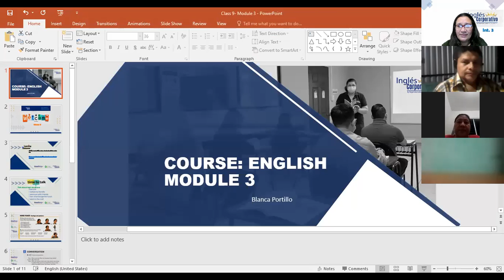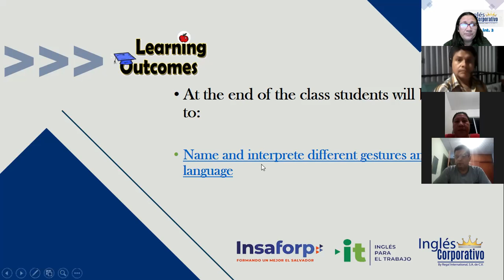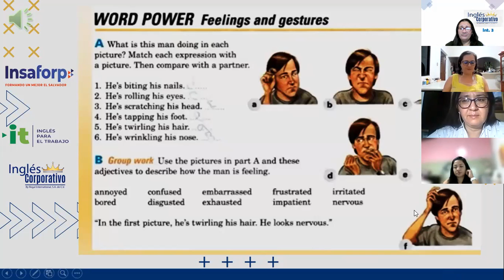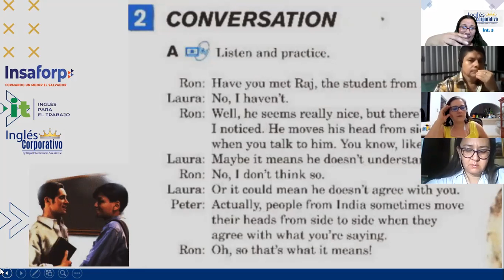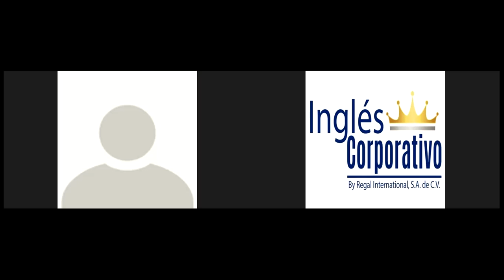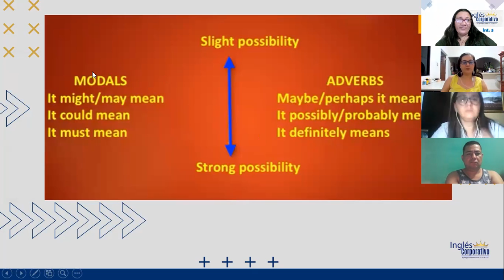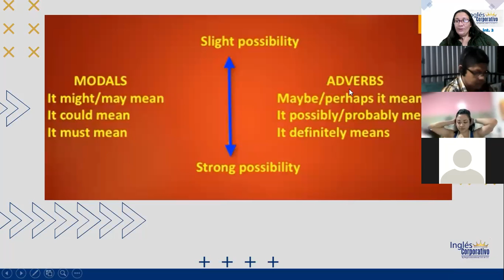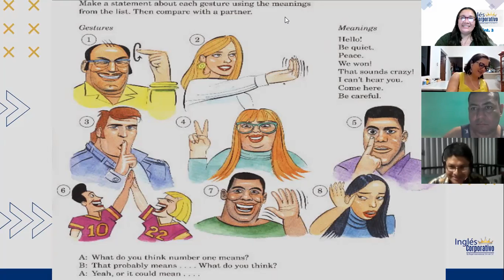Ingles Corporativo-Class 9- Modals and adverbs for possibility